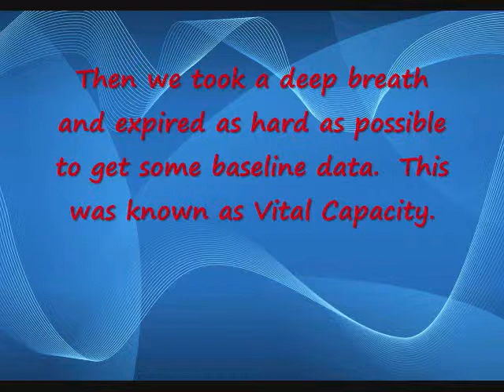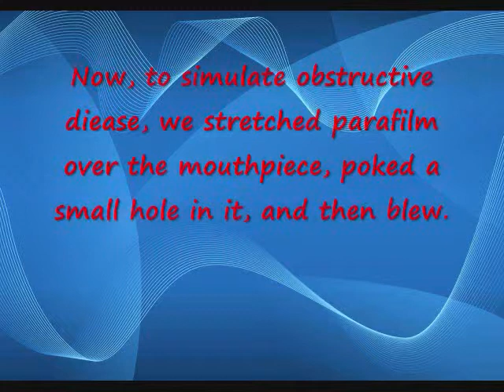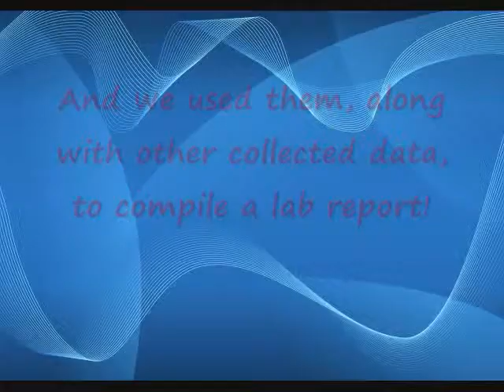P451 Lung Function